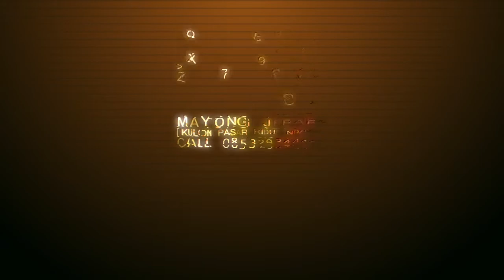SHOLAWAT TERBARU AHBABUL MUSTHOFA 2018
Live Ds. CEMANI Kec. BATEGEDE Kab. JEPARA

Creator Video New SINAR MAS VideoGraphy
Jepara - Jawa Tengah